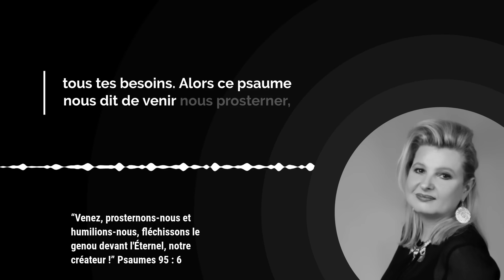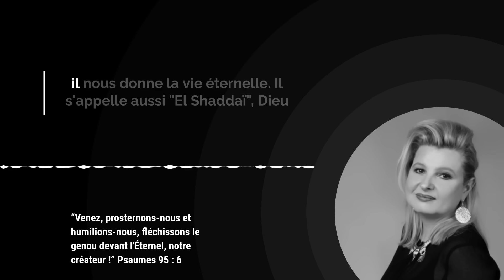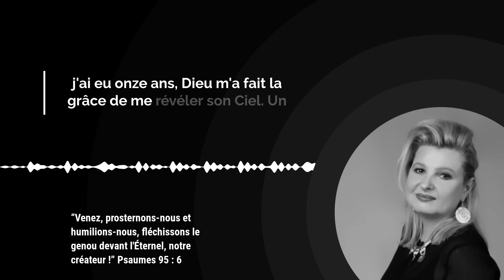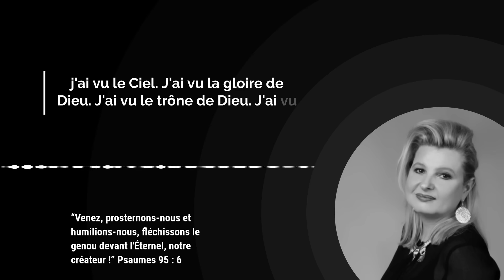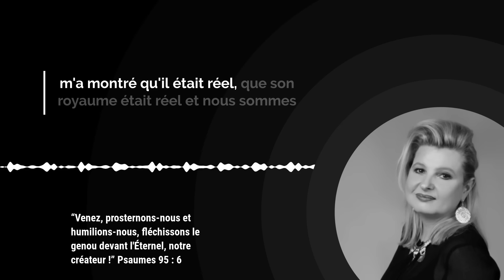La Puissance de l'ADORATION : se prosterner devant l'Éternel / Avec Dorothée Rajiah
Psaume 95 : "Venez, prosternons-nous et humilions-nous, fléchissons le genou devant l'Éternel, notre Créateur." Ce verset souligne l'importance capitale de l'adoration dans notre relation avec Dieu.

Dieu nous appelle à le reconnaître comme notre source ultime, celui qui pourvoit à tous nos besoins. En se prosternant devant Lui, et nul autre, nous affirmons notre foi et notre dépendance à Sa souveraineté.

En partageant cela, je souhaite aussi vous raconter une expérience personnelle qui a marqué ma vie. À l'âge de onze ans, alors que je dormais, j'ai été réveillée par des chants célestes. Cette expérience a transformé ma chambre et ma perception, m'offrant une vision du ciel où j'ai vu des anges et le trône de Dieu. C'était une affirmation que le royaume de Dieu est réel, et que nous sommes appelés à être ses enfants et ses adorateurs.

L'ennemi voudrait nous faire fléchir les genoux devant lui, mais comme le dit le Psaume, il n'y a rien de bon en lui. Nous, en tant que croyants, sommes appelés à adorer uniquement Dieu, à nous fortifier dans cette vérité et à vivre une vie d'adoration qui honore le seul vrai Dieu.

Alors aujourd'hui, je t'encourage à ouvrir ton cœur à l'adoration, à te fortifier dans la foi, et à permettre à Dieu de te remplir de tout ce dont tu as besoin.